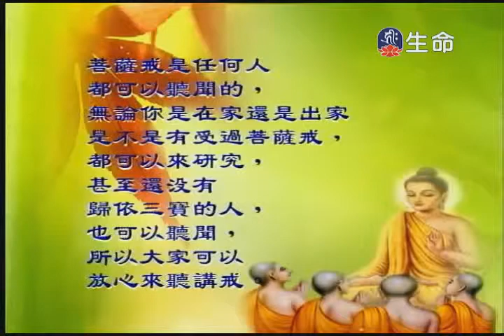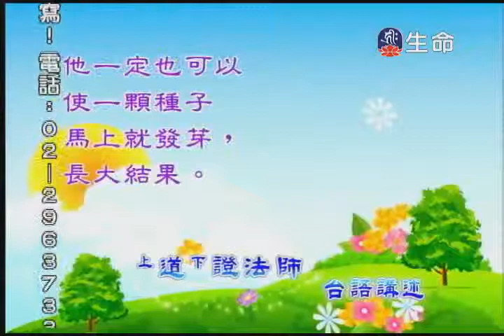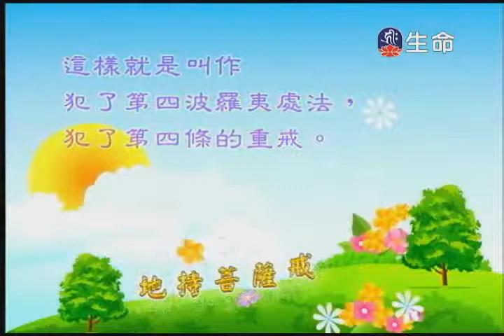道證法師_菩薩戒本經_台語講述(14)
生命電視台 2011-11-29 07：30 電視轉錄上傳。善知識法語之「道證法師 菩薩戒本經 台語 白話講述」第14集。